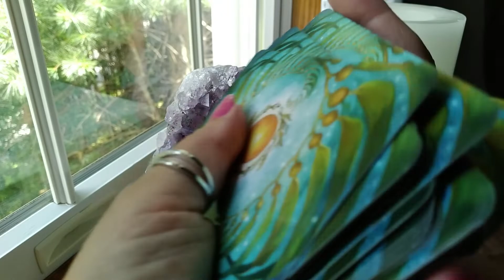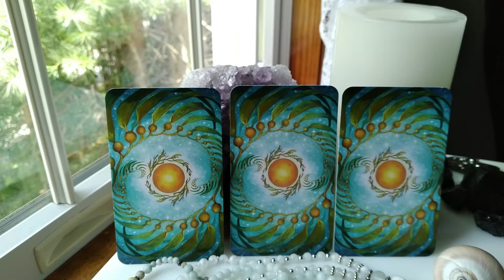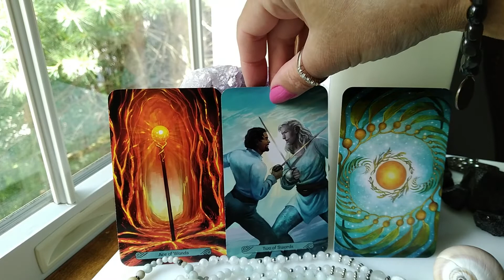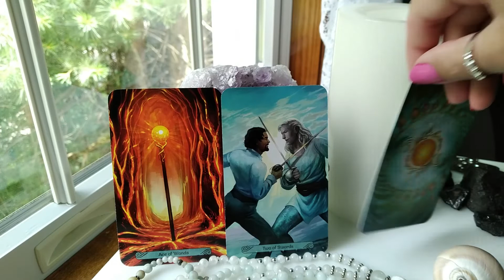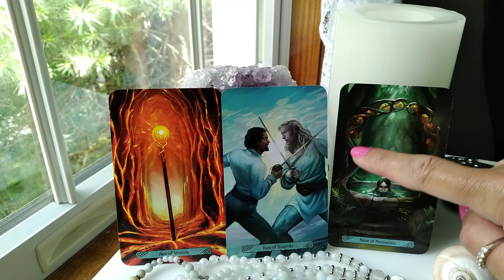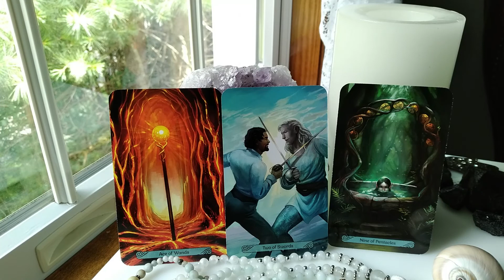GEMINI AUGUST 2022 TAROT ~ UNABLE TO DECIDE, SURROUNDED BY ABUNDANCE, YOU HAVE ARRIVED!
Traceyhd gives the  AUGUST  2022 monthly intuitive tarot astrology love horoscope for  GEMINI.  She is using the  Mermaid Tarot.   What should we expect? Watch & find out.